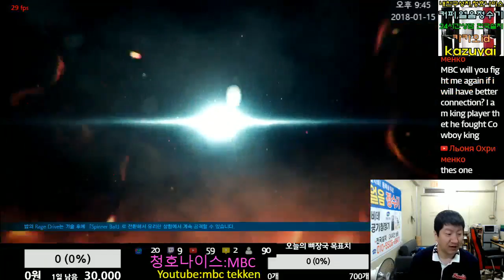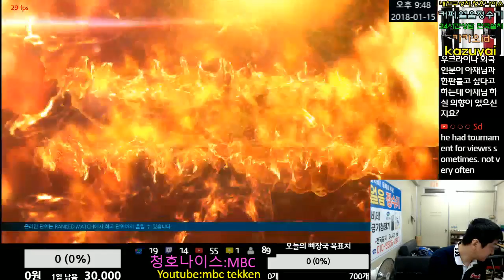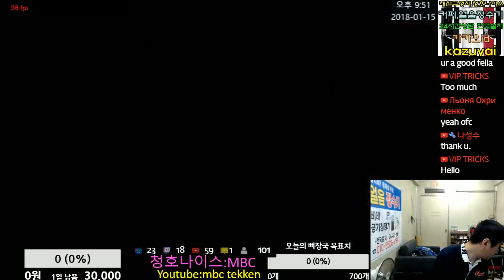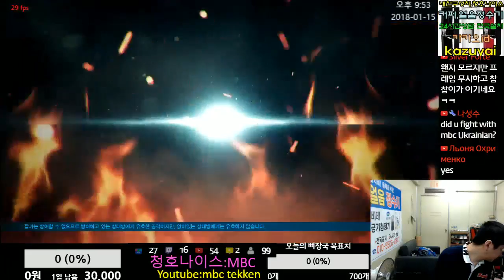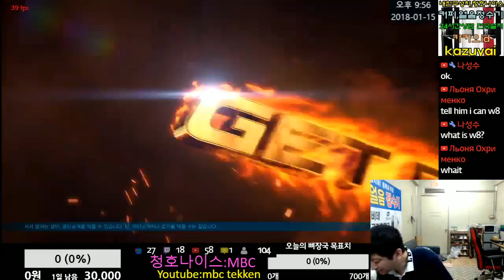Tekken7 (Bob) 초심으로 열심히 하자 2018-01-15 [철권7(스팀)MBC]